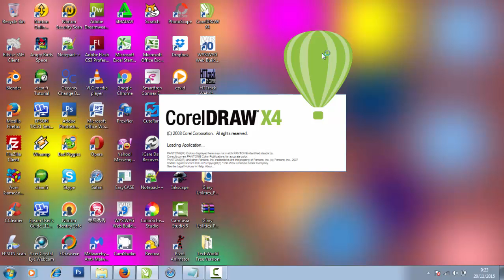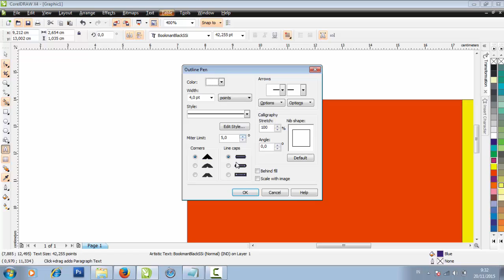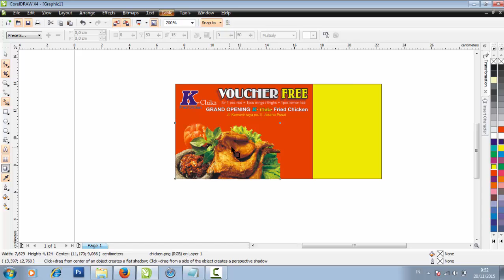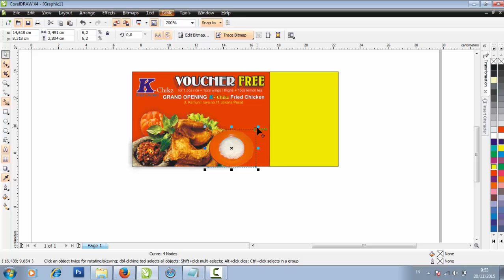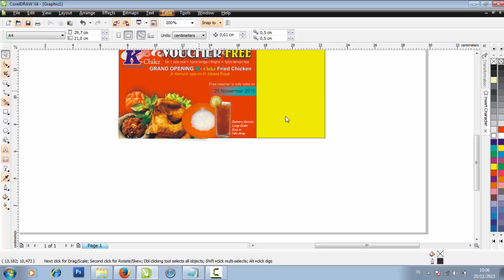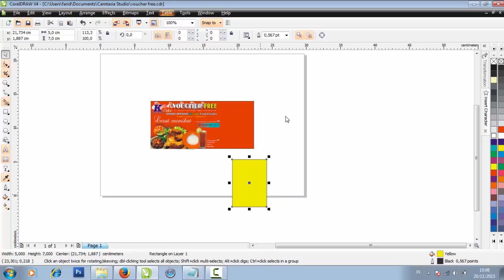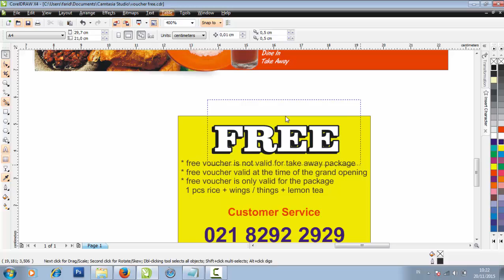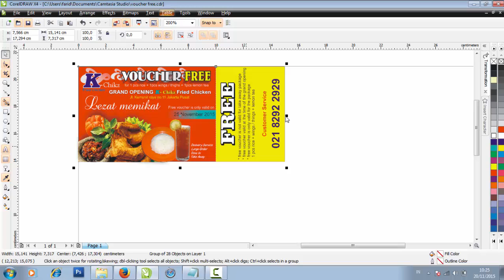CorelDraw Tutorial - Design Vouchers (fried chicken & lemon tea for free)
Learn to make the design of the opening of the store with a ticket voucher complimentary food and beverages using CorelDraw software, easy to follow and put into practice.

Belajar membuat desain voucher pembukaaan toko dengan tiket makanan dan minuman gratis menggunakan software coreldraw, mudah diikuti dan dipraktekkan.